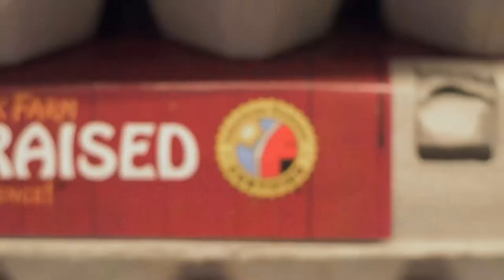What does it mean to be American Humane Certified?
American Humane is the country’s first national humane organization and the world’s largest certifier of the welfare and humane treatment of animals in working, entertainment, and other environments. Founded in 1877, the historic American Humane has been at the forefront of virtually every major advance in the protection of animals from abuse and neglect, and today supervises the humane treatment of well over a billion animals.

As the world leader in certification of the humane treatment of animals, American Humane’s animal welfare certification programs are built on the foundation of science and evidence-based practices, with independent third-party leading experts, scientists, behaviorists and ethicists determining what practices are indeed humane.